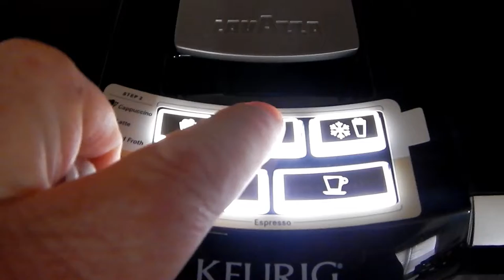VLOG 021 Christmas Vacation 2017